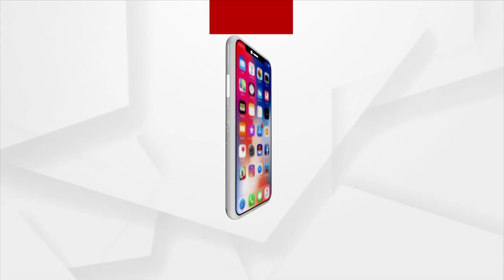Mahapanchayat: ୭୦ ହଜାରଙ୍କୁ ପ୍ରତାରଣା | Argus News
ମହାପଞ୍ଚାୟତ: ୭୦ ହଜାରଙ୍କୁ ପ୍ରତାରଣା